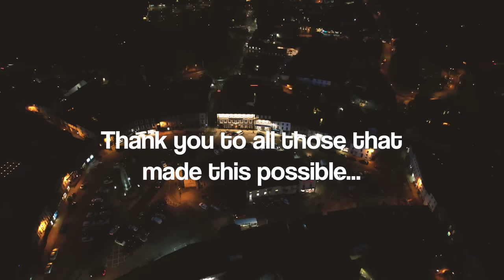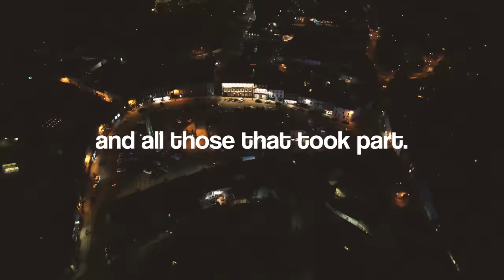Three In A Row - With Jack Price - 2023 Scott Trial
Three In A Row - with Jack Price -

This film follows Jack Price riding and preparing for 'The world's hardest one day trial'

A lot of effort goes on behind the scenes in the build up to the Scott. For the top riders a huge amount of support is put in to making sure they are prepared for the event.

The Team at Richmond Motor Club pull out all of the stops to coordinate with land owners and local authority to make sure every box is ticked. As well as this the tireless effort to prepare and mark out the course and sections.

Everything must fall into place for one person to be crowned the winner of the Scott Trial.

A massive shout out to all those that played a part in making this day as amazing as what it was.